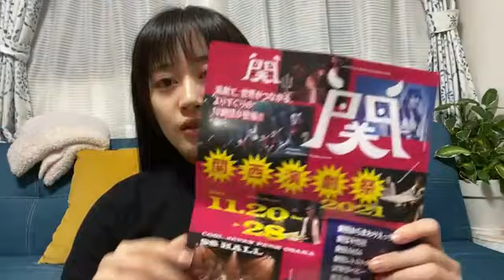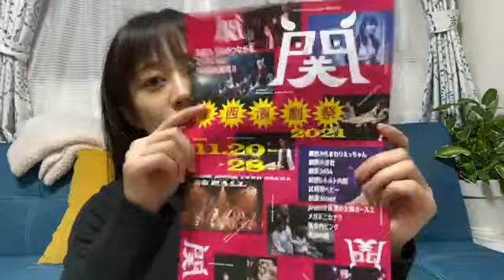2021年11月27日 23時30分52秒 川上 千尋（NMB48）